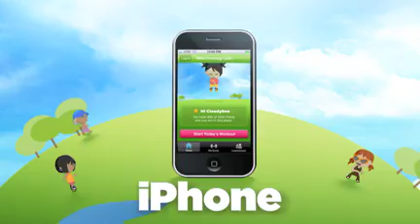Nike Training Club